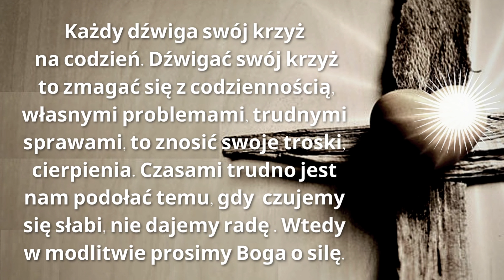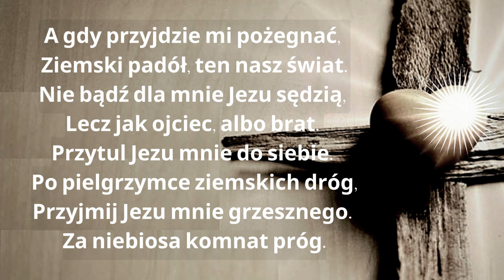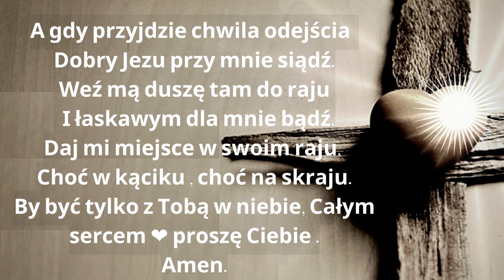PIĘKNA MODLITWA DO PANA JEZUSA. KIEDY ZNAJDZIESZ KRZYŻ NA DRODZE ❤️ PANIE JEZU UFAM TOBIE.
PIĘKNA MODLITWA DO PANA JEZUSA. KIEDY ZNAJDZIESZ KRZYŻ NA DRODZE. Jeśli kto chce iść za Mną, niech się zaprze samego siebie, niech co dnia bierze krzyż swój i niech Mnie naśladuje. Nasze życie naznaczone jest drogą krzyża. Gdy Pan Bóg dopuszcza w naszym życiu krzyż, daje nam również moc, by ten krzyż nieść. Nikogo nie przerasta Jego krzyż, gdy niesie Go z Jezusem. Każdy ma taki krzyż, jaki potrafi unieść.

Módlmy się, bo przez modlitwę przeżywamy nasz osobisty kontakt z Panem Jezusem.

❤️🙏❤️  BŁOGOSŁAWIEŃSTWO:
Zaufaj Jezusowi słuchając słów Jezusa i wierząc Temu, który Go posłał, a staniesz się posiadaczem życia wiecznego. Niech dobry i miłosierny Bóg, Cię błogosławi i na zawsze zamieszka w Twoim sercu.